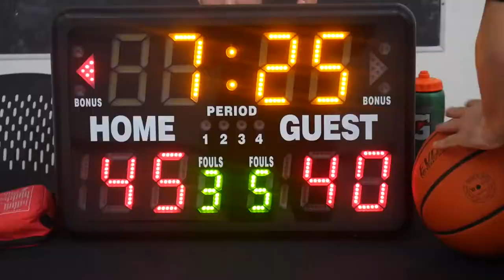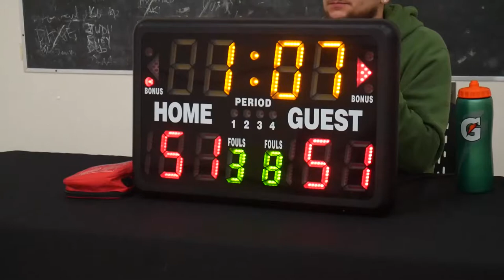2022 Vancouver Spring Comp League - Mob Deep vs Ex-ballers - Roundball BC Mens Basketball League